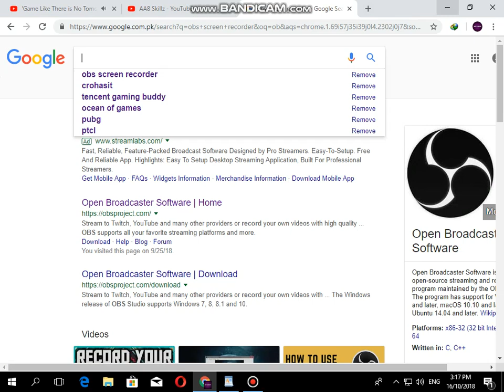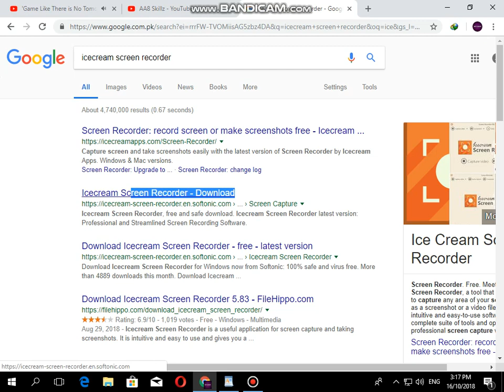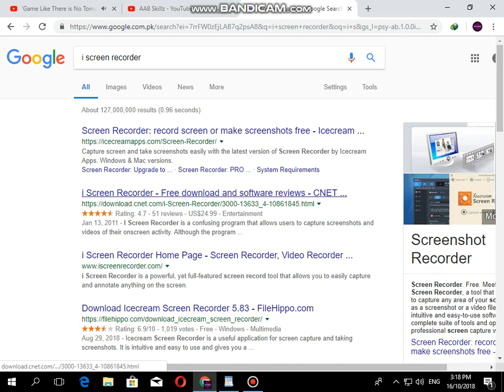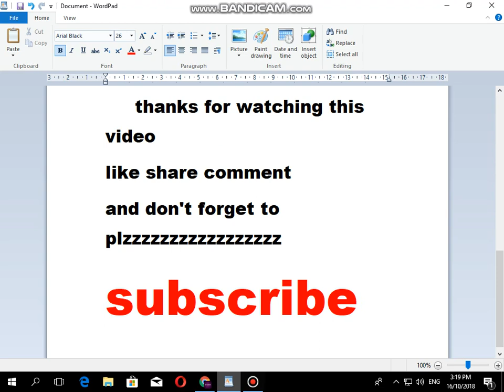top 5 best software you can use for your computer screen recording/gameplay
download link